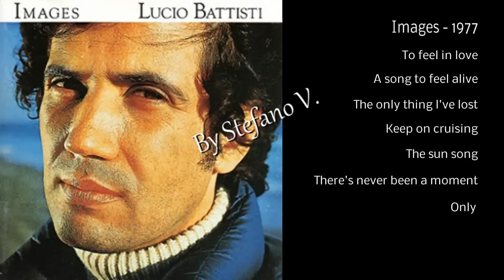Lucio Battisti - Images - 1977 - Full album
Lato A

    To Feel in Love – 5:04 (Amarsi un po')
    A Song to Feel Alive – 4:37 (Il mio canto libero)
    The Only Thing I've Lost – 4:58 (Ho un anno di più)
    Keep on Cruising – 4:36 (Sì, viaggiare)

Lato B

    The Sun Song – 5:14 (La canzone del sole)
    There's Never Been a Moment – 4:49 (Neanche un minuto di "non amore")
    Only – 4:42 (Soli)

Musicisti

    Lucio Battisti: chitarra elettrica, voce, chitarra acustica
    Dennis Budimir: chitarra acustica
    Ray Parker Jr.: chitarra elettrica
    Dennis Budimir: chitarra elettrica
    Danny Ferguson: chitarra elettrica
    Ivan Graziani: chitarra elettrica
    Mike Melvoin: tastiera
    Claudio Maioli: tastiera
    Mike Melvoin: sintetizzatore
    Michael Boddicker: sintetizzatore
    Scotty Edwards: basso
    Jim Hughart: basso
    Hugh Bullen: basso
    Ed Greene: batteria
    Hal Blaine: batteria
    Walter Calloni: batteria